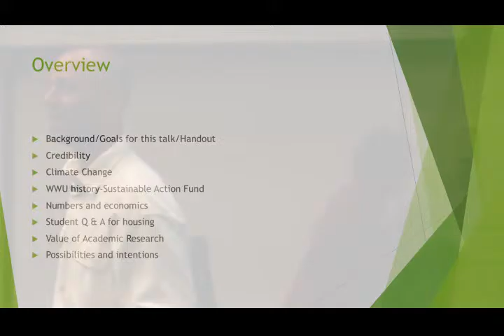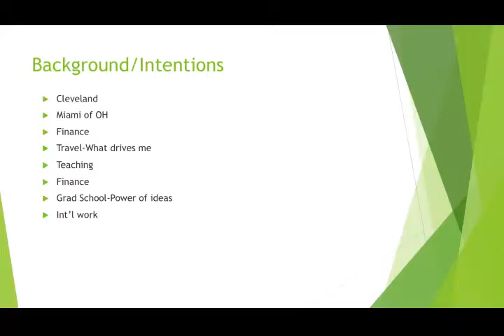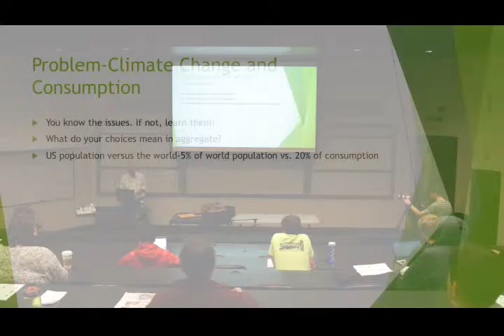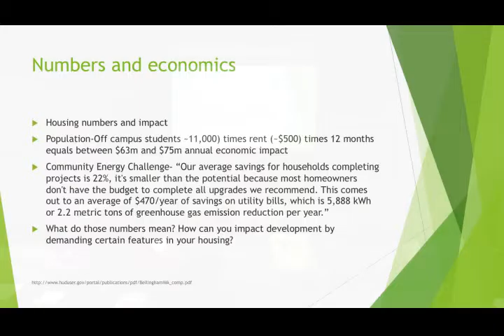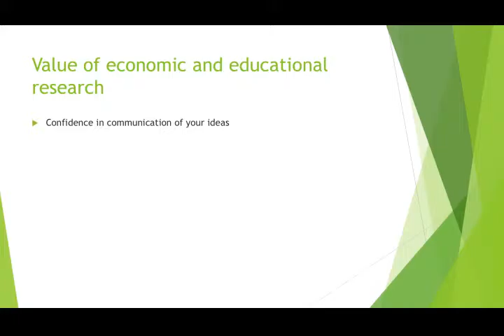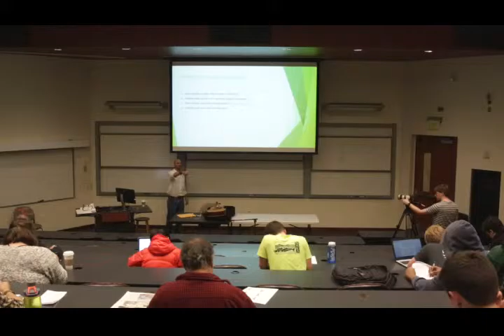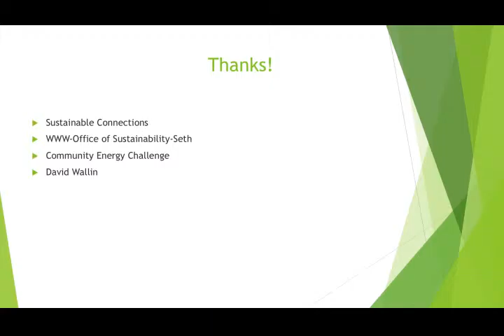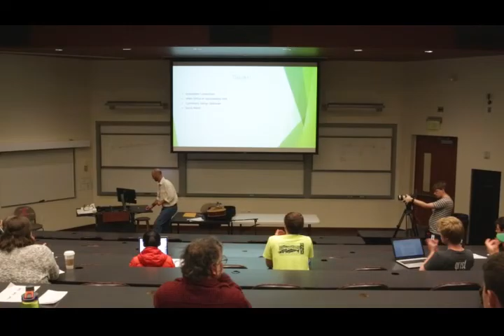Huxley Speaker Series: Robert Dillman October 2015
"Economic Empowerment within the WWU Student Population." Bob Dillman from First Financial Healthcare Solutions discusses student economic empowerment. Filmed October 29, 2015.